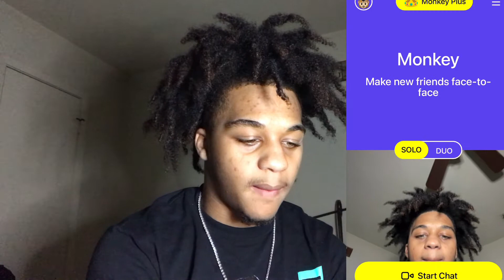FLIRTING ON NEW MONKEY APP 🐒🍌 **Met A Model**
**Stalk Me** - Insta - Nolimit4k
                        - snap - Countup4k